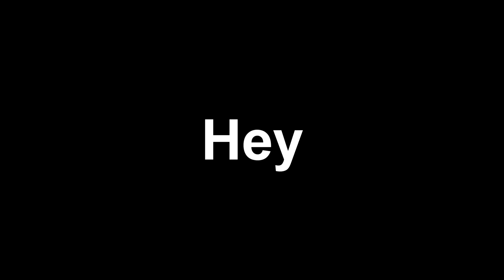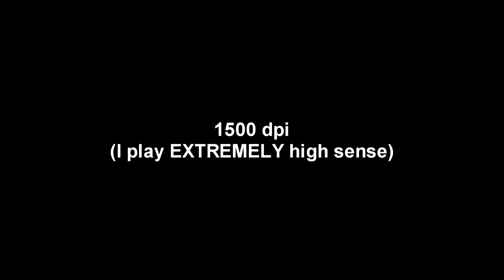Invincible ⚡ (+ The Best Settings For Laptop On Fortnite)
Hey guys,
welcome back to another video.
Please stay until the end for settings!

Epic ID: Youtube Alduck

Invincible - Pop Smoke